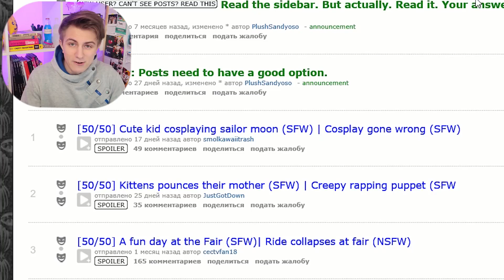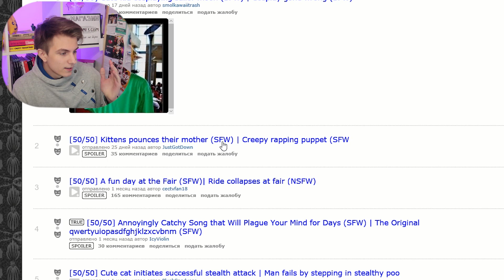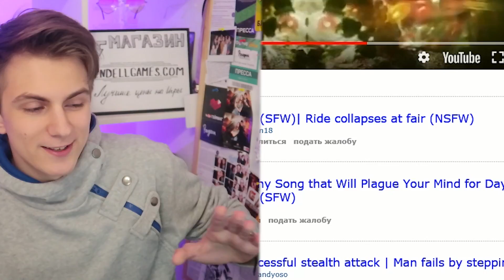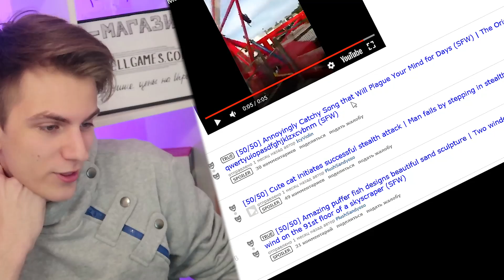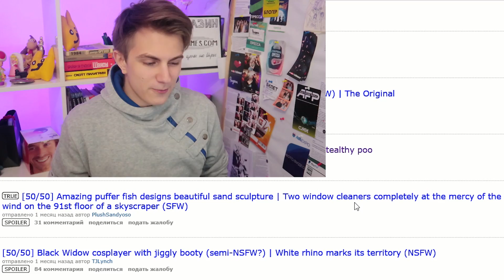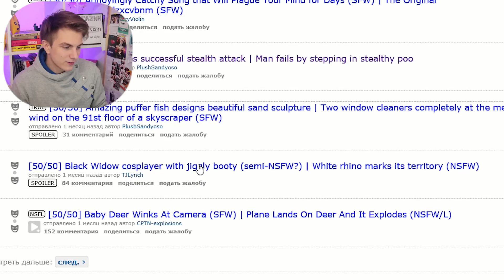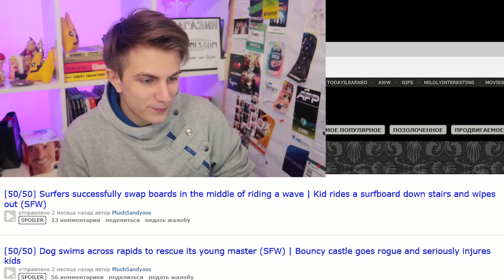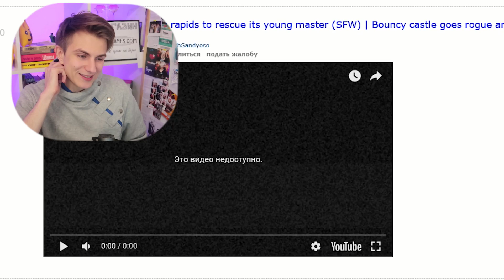НЕ ХОТЕЛ ЭТОГО ВИДЕТЬ (50 на 50)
Видео выпущено при поддержке канала Dead Lesbian.